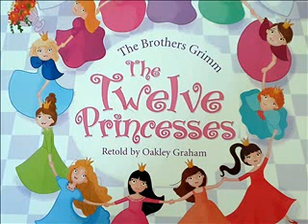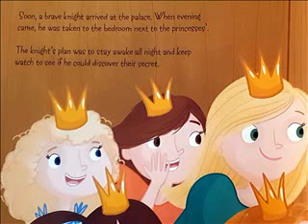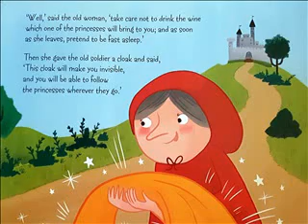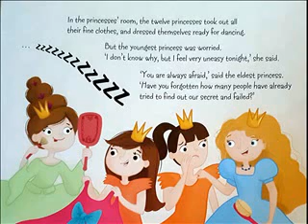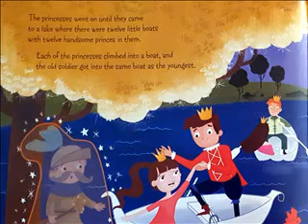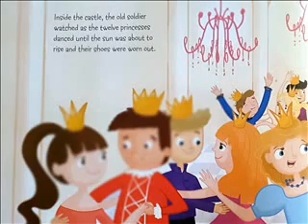The Twelve Princesses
The King's twelve daughters go out dancing every night but no one knows where.  The King is determined to find out.  Several try before an old soldier offers to help the king.  Will he find their secret?